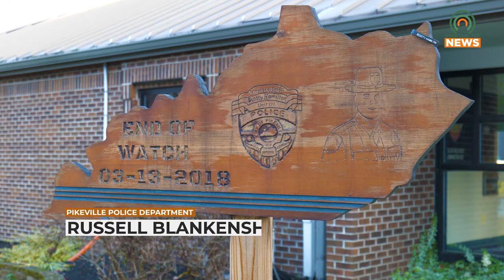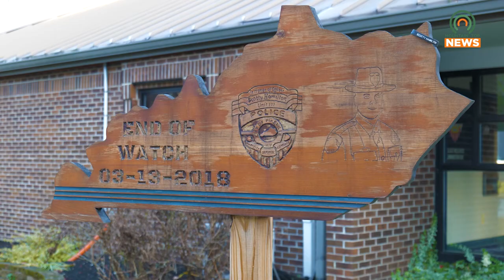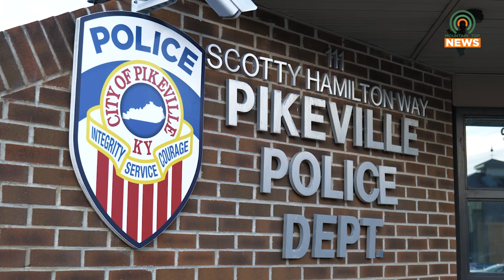Pikeville Police Give Safety Tips for Holiday Travel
We caught up with the Pikeville City Police to get some safety tips for those traveling over the holiday weekend.